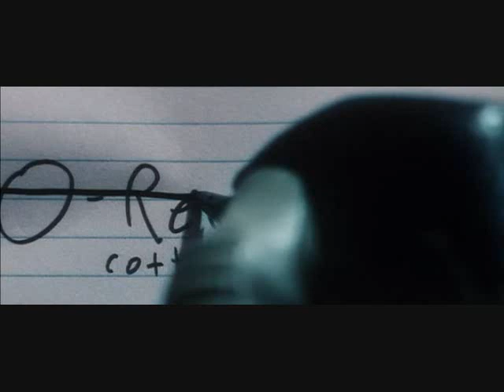The Bride Serves Revenge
Uma serves it up cold.